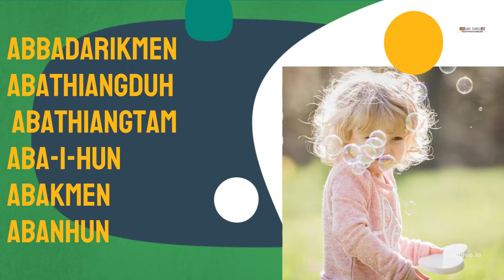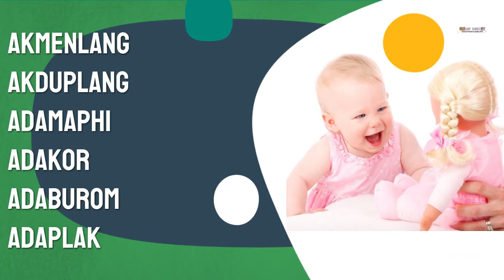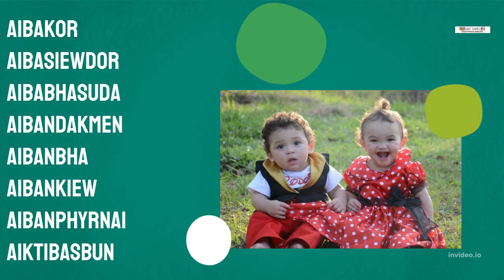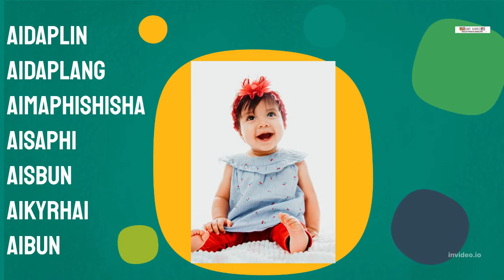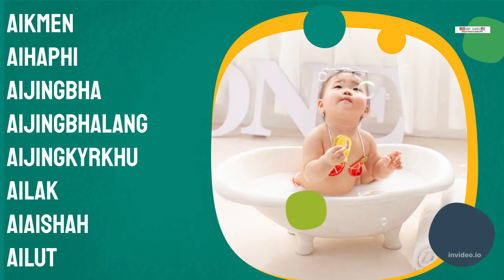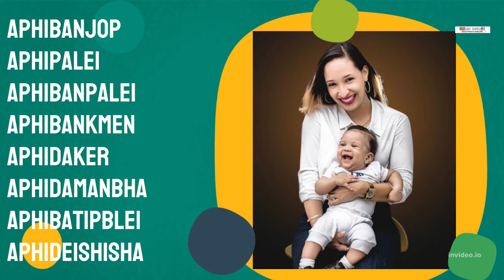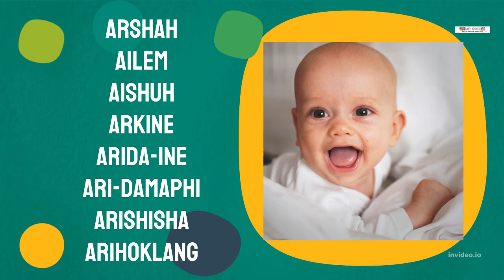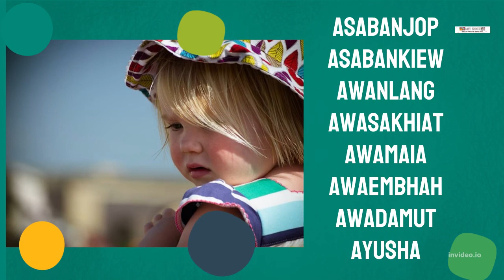Baby GIRL Name Start with 'A' |Khasi Pnar baby Girl Name Start with 'A' | Kyrteng Khasi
These names have been specially compiled for you. This video includes both Khasi and Pnar Baby Name start with 'A'. I will keep on posting alphabetically from 'A' to 'Y' for both Khasi and Pnar baby names.